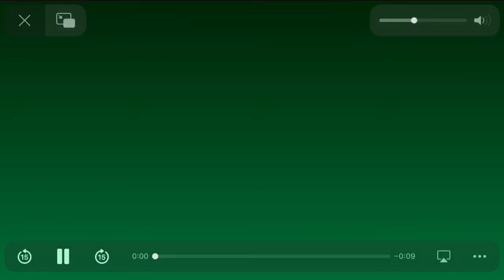Mountain Dew animated logo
by Derek Payne